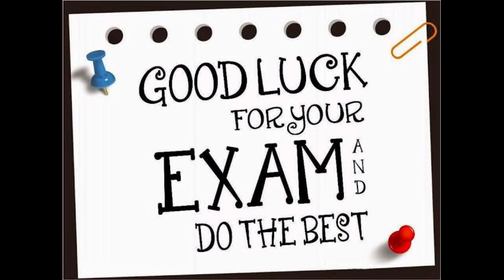Head To Toe Shopping in ₹2500 Challenge ll Khushi Bhardwaj ll Budget Challenge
Hello Everyone ,

Hope you all are doing well.

First would like to inform you that this is my original Channel and I don't have any other youtube account.